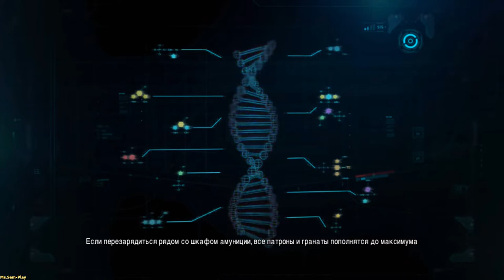LostPlanet3 ➤ upgrade(апгрейт) №8